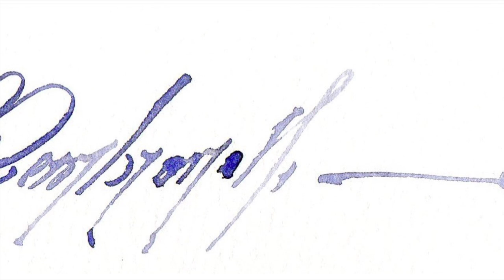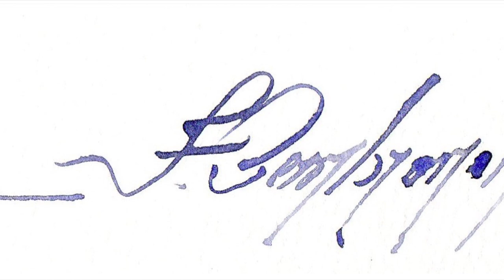Watercolor/Aquarela -Demo - Wild White Flower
Materials
Paper:

Arches (Cold Pressed).